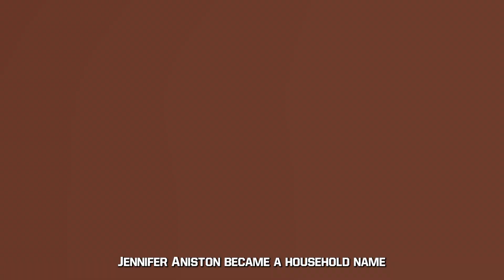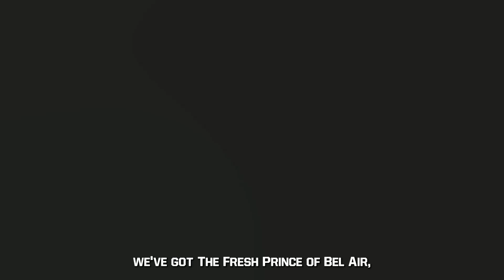TV's Best Kept Secret: Where Are 90s Stars Now?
Ah, the 90s… a time when we all gathered around our TVs to catch up on the latest drama, laugh-out-loud sitcoms, and action-packed adventures! The decade gave us some unforgettable shows and introduced us to actors who would become stars overnight. But where are those stars today? Let’s take a look back at five of the most iconic 90s TV shows and see what our favorite actors have been up to since then!